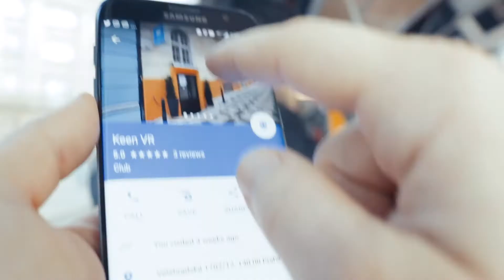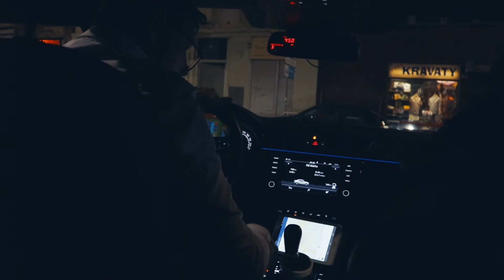VLOG - Keen VR Mixed Reality Test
Dnes jsem vyrazil do Keen VR zprovoznit mixovanou realitu pro jejich virtualni hernu. Dopadlo to skvele a dokonce tu byli hraci kterym se libila hra kterou jsem programoval Blue Effect VR.